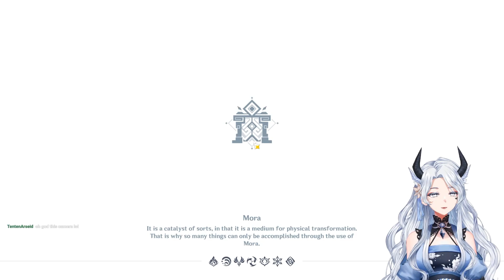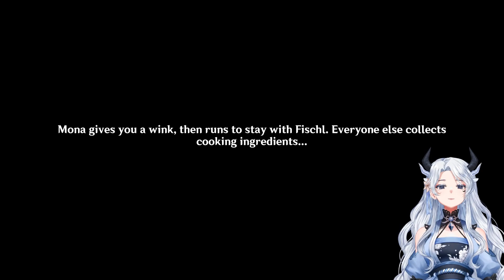[CN Eng Sub] Genshin Impact: Summer Fantasia 2022 - Episode 2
Archival record of the 2022 Summer Fantasia event that took place in the Golden Apple Archipelago lasting July 24, 2022 through mid August 2022.